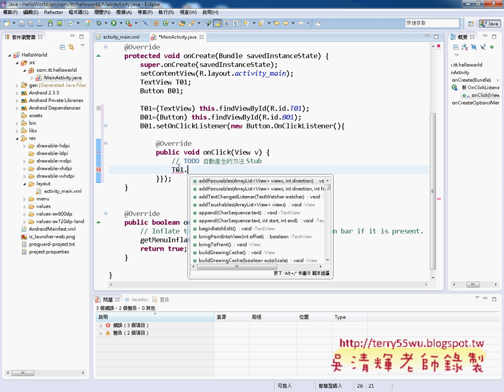04 撰寫程式說明JAVA物件導向設計 吳老師)22